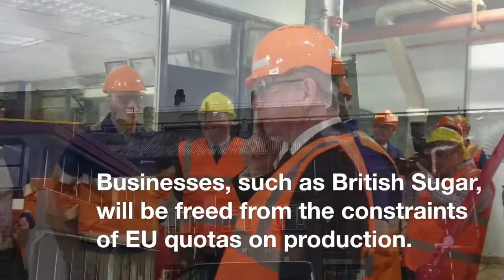British Sugar and the EU: A Sweet Departure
On Wednesday September 27th, I had the privilege of visiting British Sugar's factory in Newark with the Rt Hon Michael Gove, the Secretary of State for Environment, Food, and Rural Affairs. We were there to celebrate the end of the European Commission's quota regime on British sugar produce. The British sugar industry is optimistic about Britain's future outside of the EU.